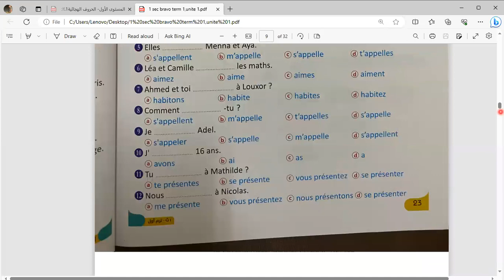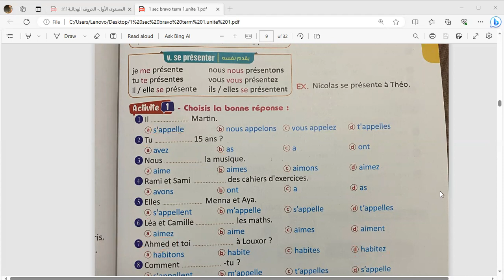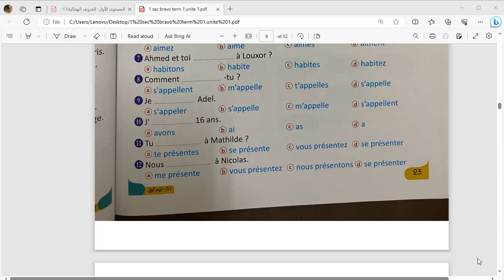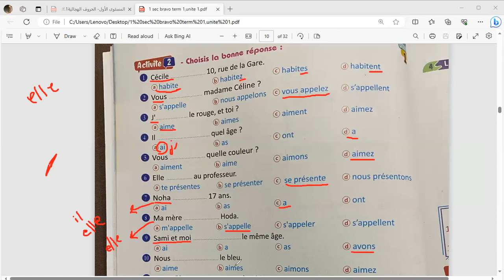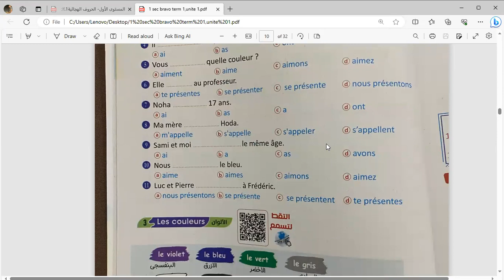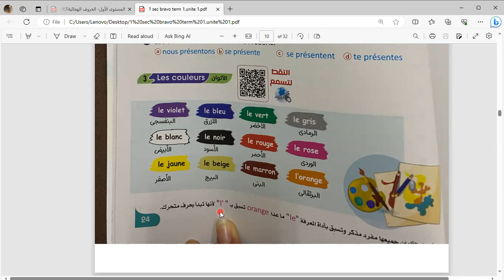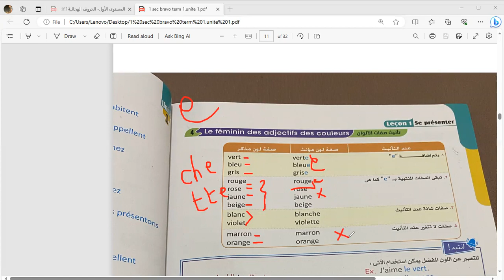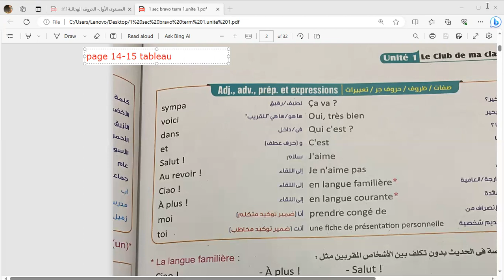session de francais ,1ère année secondaire ,adjectifs de couleurs